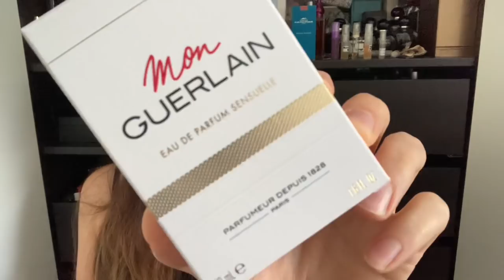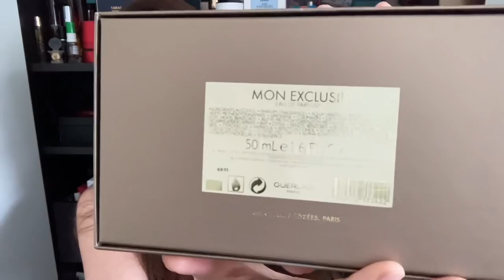Meine GUERLAIN PARFUMSAMMLUNG ✨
Heute möchte ich euch die Düfte in meiner Sammlung aus dem Hause Guerlain zeigen.

Welche Guerlain Parfums mögt ihr besonders?

Wie konnte ich nur meinen Liebling SAMSARA vergessen?! SHAME ON ME!

Erwähnte Parfums:
Mon Guerlain Eau de Parfum Sensuelle
Mon Guerlain Eau de Parfum Florale
Mon Exklusif
My Insolence
La Petite Robe Noir edp
Elixir Charnell French Kiss
Le Plus Beau Jour De Ma Vie
L'Instant edp
L'Instant Magic edp
Aqua Allegoria Flora Nymphea
L'Homme Ideal edp
L'Homme Ideal Extreme
Shalimar Parfum Initial
Shalimar Philtre De Parfum
Shalimar Ode a la Vanille Sur la route de Madagascar
Shalimar Souffle De Parfum

Raritäten könnt ihr auf Parfumo.de im Souk finden. Bei eBay Kleinanzeigen und Vinted zum Beispiel.

Ich danke euch ganz herzlich fürs zuschauen!